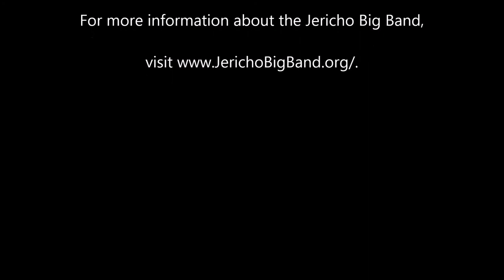Jazz Police by Jericho Big Band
The Jericho Big Band showcases their musical talents performing the Jazz Police at Tuscora Park in New Philadelphia, Ohio. For more information about the Jericho Big Band,